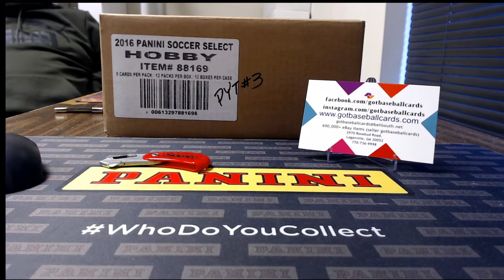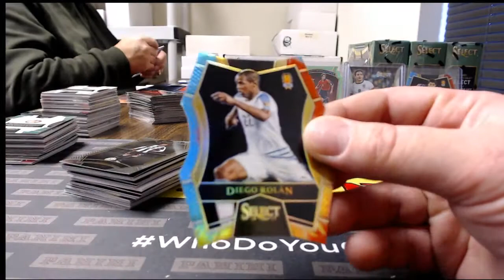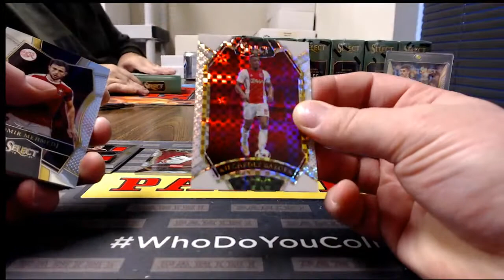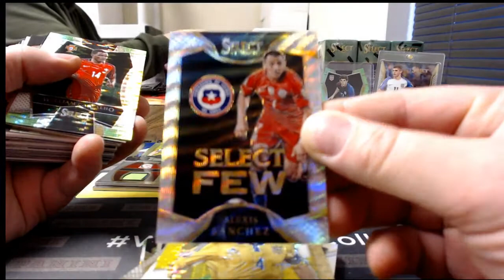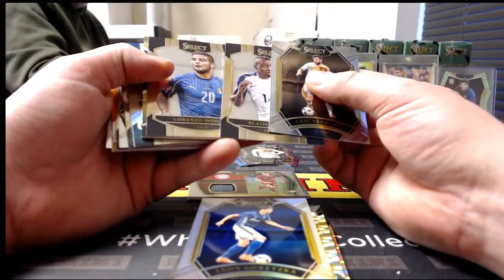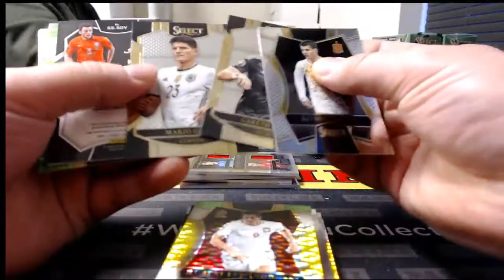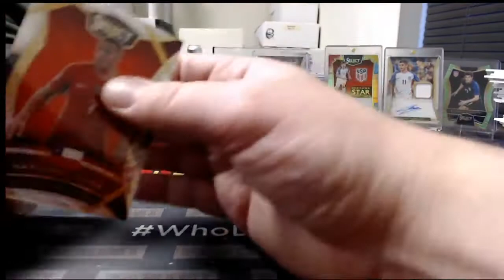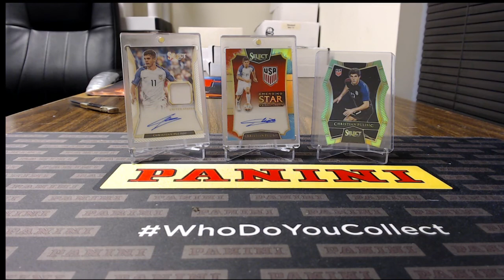2016-17 Panini Select Soccer PYT 3,4,5 - 3 CASE BREAK - US Soccer Breaks - GotBaseballCards